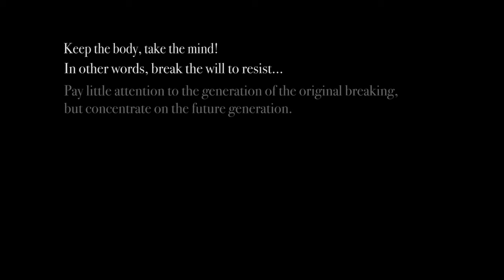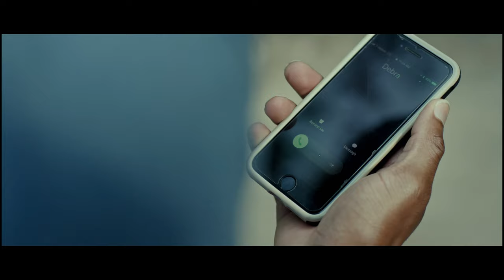Willie's Letter [Best Short Film 2020 Film Festival]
Willie’s Letter tells a parallel story of sacrifice and resurrection across two generations. A depressed, failure-ridden father contemplates life while attempting to hold on to his silver lining: his son. A PTSD-diagnosed son embarks on a journey to revisit the place of his father’s demise and makes an unexpected discovery that brings him closer to healing. The film, Willie’s Letter, is inspired, in part, by propaganda piece “The Willie Lynch Letter, 1712.” The letter discusses the generational trauma of slave descendants, the aspect of mental slavery, and the separation of the black family — dynamics that are embedded in this film’s father-son relationship, and echo structures that define the black family today.

Written by
Kiana Woodson (@Filmafreaux) and Vanessa Westbrook (@theatlbombshell)

Directed by
Kiana. Woodson (@Filmafreaux)

Produced by
Vanessa Westbrook (@theatlbombshell) and Angel Lenise (@angellenise )

Cinematography by
 Blair Winders (@bmwcruisin)